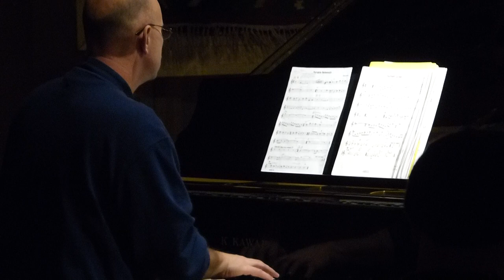Tall Tale Trio - Portable Behemoth (Blickenderfer)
Tall Tale Trio (Andrew Blickenderfer, Michael McLaughlin, Gary Fieldman) performed this original composition by Blickenderfer at lilypad.